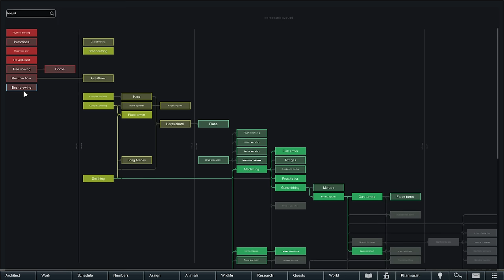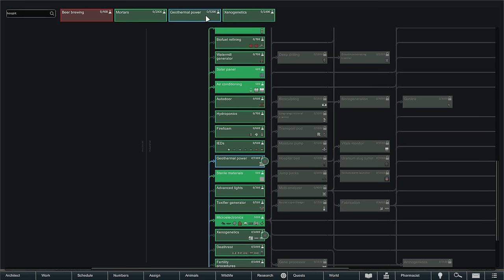RimWorld: Nexology - Episode 13